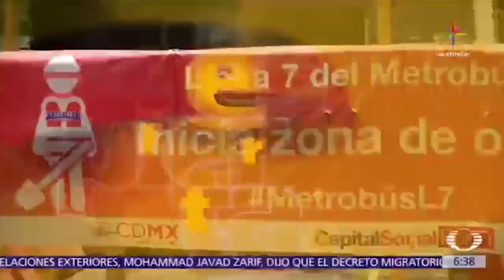Reinician las obras de la Línea 7 del Metrobús de la CDMX - Despierta con Loret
Tras una suspensión de 17 días, un juez permite reiniciar las obras de la Línea 7 del Metrobús de la Ciudad de México.